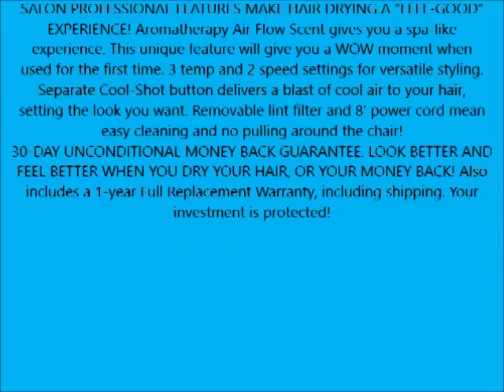NEW! Ionic Professional Hair Dryer, Salon Blow Dryer with Gift Box Infrared Lights, Ceramic Heater